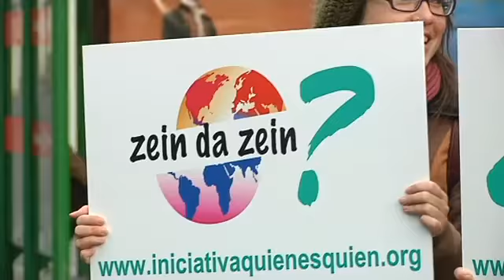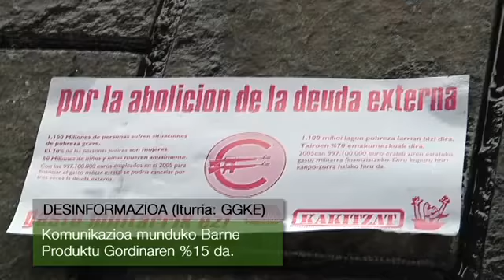Pobrezia eragileak antzemateko kanpaina abiatu du GGKEk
Bankari eta militarren plantak eginez, Euskadiko Gobernuz Kanpoko Erakundeen Koordinakundeak&nbsp; kale ekintza burutu du gaur Bilbon, &ldquo;Zein da zein&rdquo; kanpaina aurkezteko. Ekimenaren asmoa hiritarrei garapen eredu neoliberal eta patriarkalak pobreziaren handitzea eragiten duela ohartaraztea da eta bide batez, hori saiesteko alternatibak proposatzea.